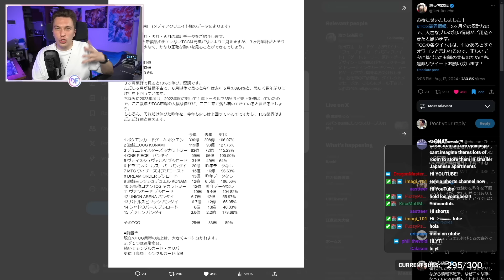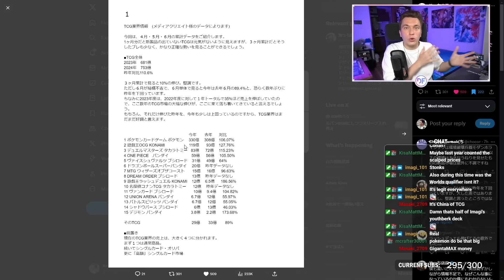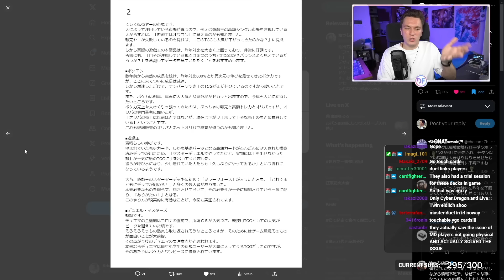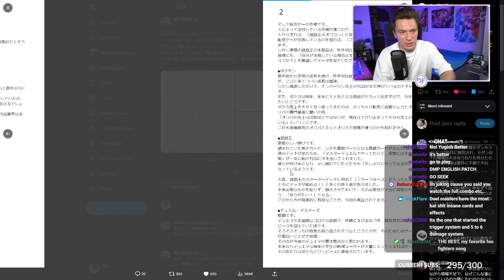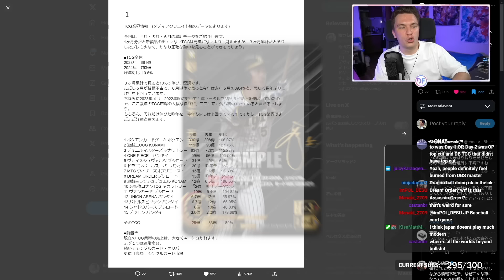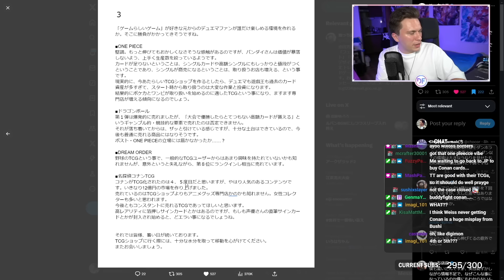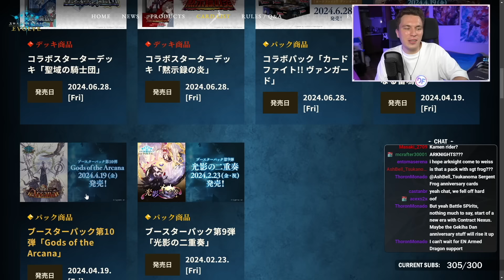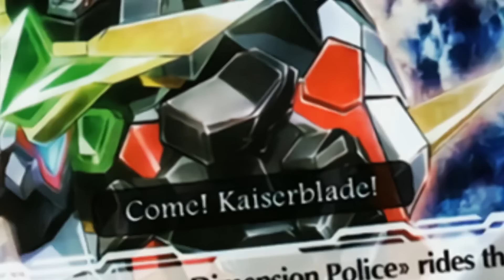The Best Selling TCGs of 2024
Today we take a look at the Top 15 best selling TCGs in Japan from Spring 2024, thanks to the data provided by the CEO of Card Kingdom!

00:00 Intro
04:02 #1 Pokémon TCG
09:32 #2 Yu-Gi-Oh! OCG
15:22 #3 Duel Masters
20:09 #4 One Piece TCG
22:31 #5 Weiss Schwarz
24:40 #6 Dragon Ball Fusion World
27:27 #7 Magic the Gathering
28:20 #8 DREAM ORDER
31:05 #9 Yu-Gi-Oh! RUSH DUEL
33:16 #10 Detective Conan TCG
35:27 #11 Cardfight!! Vanguard
38:25 #12 UNION ARENA
40:28 #13 Battle Spirits
41:03 #14 Shadowverse EVOLVE
45:20 #15 Digimon TCG